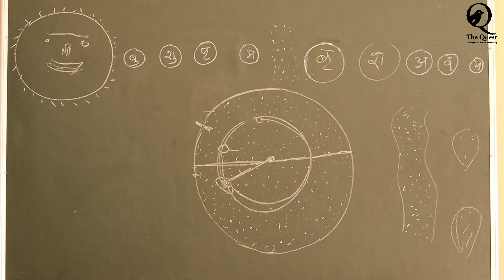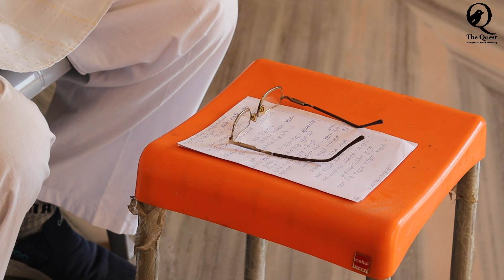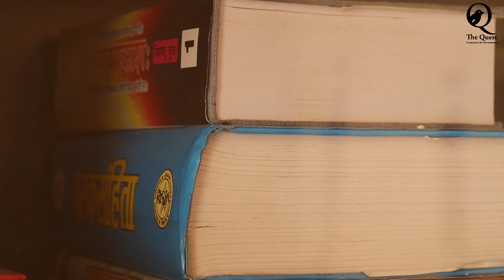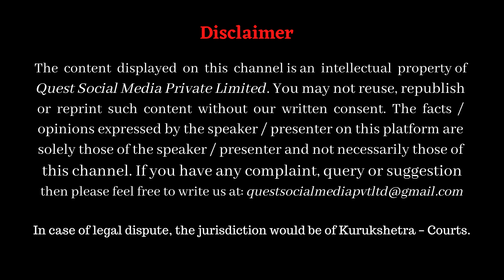भारतीय ज्योतिष में काल गणना (1) Indian Units of Time Measurements _ Nimesh Muhurat Yuga Kalpa